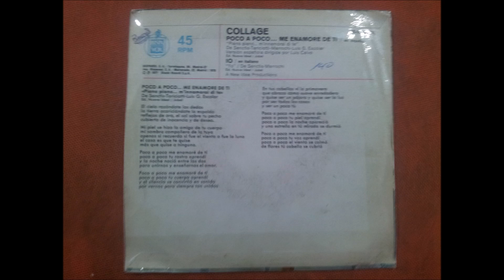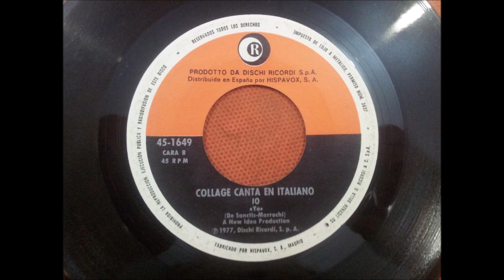COLLAGE.(POCO A POCO...ME ENAMORE DE TI.(PIANO PIANO...M'INNAMORAIDI TE.)(7''.)(1978.)